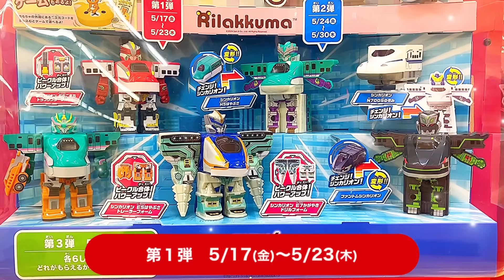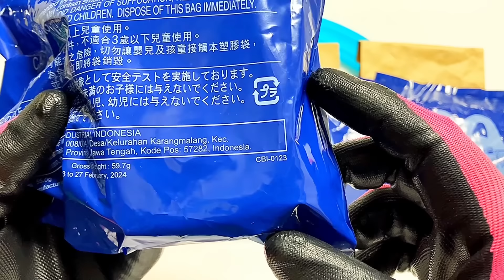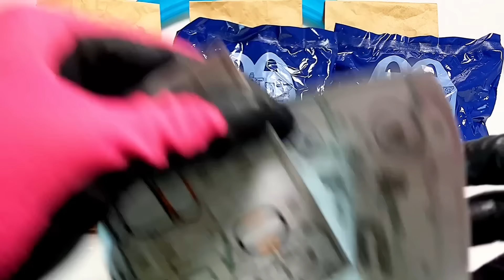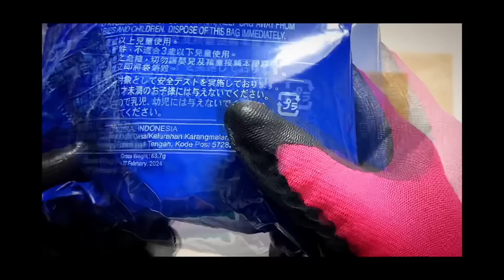ハッピーセットシンカリオン チェンジ ザ ワールド 第1弾全3種 E5はやぶさトレーラーフォーム E6こまちトップリフターフォーム E7かがやきドリルフォーム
【第１弾】5/17〜5/23
・シンカリオンE5はやぶさトレーラーフォーム CBI-0123
・シンカリオンE6こまちトップリフターフォーム CBI-1234
・シンカリオンE7かがやきドリルフォーム CBI-2345

【第2弾】5/24〜5/30
・シンカリオンH5はやぶさ
・シンカリオンN700Sのぞみ
・ファントムシンカリオン

【第3弾】5/31〜
さいごは全種類＋ひみつのおもちゃ